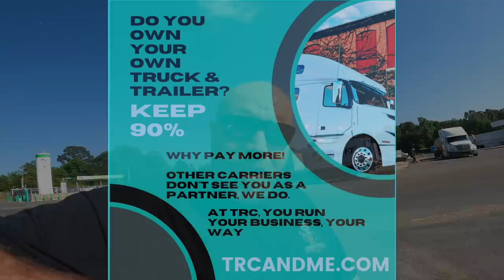HOW IS THIS EVEN POSSIBLE? | Bonehead Truckers Weekend Edition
TRC Freight is now offering MEDICAL BENEFITS FOR OWNER OPERATORS!

Bonehead Truckers® is working with the CIA! Thats right! Commercial Insurance Associates. From single owner operators to large fleets; Let CIA Trucking work for you!

FUEL DISCOUNTS & FACTORING SERVICES:
Blake Levine